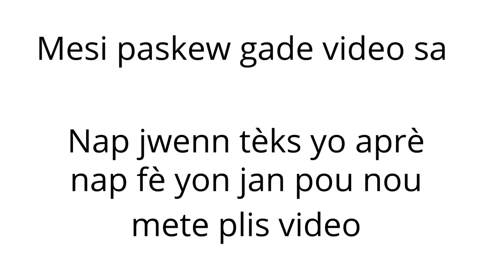Frères soutiens de l’indigence Version Maconnique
Limye pou nou !  Nap jwenn lyrics yo aprè, e nou angaje nou pou nou mete plis mizik , pou frè ak sè yo ret branche , aktive klòch pou'n pa pèdi prochèn video. Mèsi